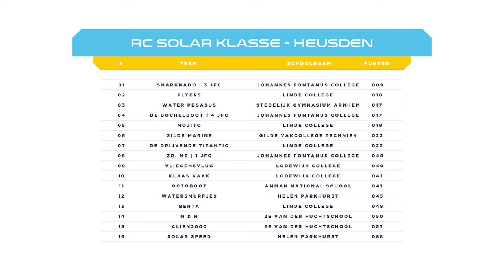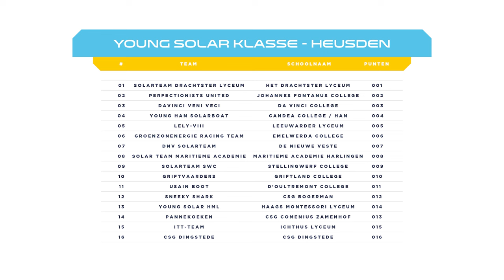2024 Young Solar Journaal | Aflevering #4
Na het grote succes in 2022, starten we dit seizoen weer met de Young Solar Journaals. Presentator Joey Herman, tevens onze event-speaker, neemt je mee in de wereld van de Young Solar Challenge!

In deze vierde en tevens laatste aflevering blikken we terug op het afgelopen finaleweekend in Heusden met het Linde College (Nederlands Kampioen in de RC-Solar Klasse) en praat Joey met Anton van Wijk van De Stille Boot, die de elektrische motoren voor de Young Solar Klasse levert.

𝙃𝙚𝙩 𝙔𝙤𝙪𝙣𝙜 𝙎𝙤𝙡𝙖𝙧 𝙅𝙤𝙪𝙧𝙣𝙖𝙖𝙡 𝙬𝙤𝙧𝙙𝙩 𝙢𝙚𝙙𝙚 𝙢𝙤𝙜𝙚𝙡𝙞𝙟𝙠 𝙜𝙚𝙢𝙖𝙖𝙠𝙩 𝙙𝙤𝙤𝙧 𝗢𝗺𝗿𝗼𝗲𝗽 𝗦ú𝗱𝘄𝗲𝘀𝘁 & 𝗝𝗼𝗲𝘆 𝗛𝗲𝗿𝗲𝗺𝗮𝗻!